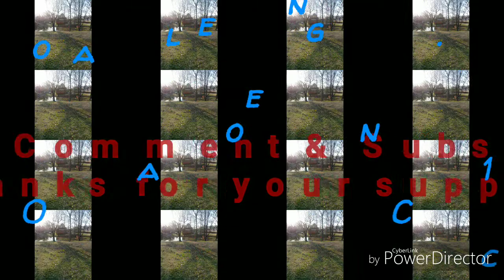Gaslighting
Gaslighting denying reality.
Topics and discussions
Song in video by KB - Ride. From mixtape